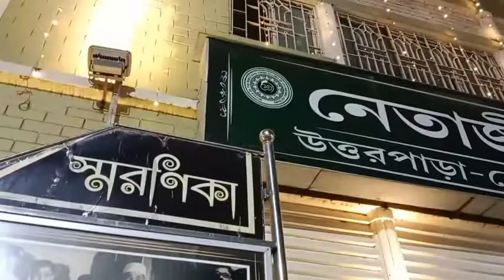uttar para ( Azad Hind art gallery)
I am Subrata Barman,I am an artist, my passion is painting, I can't think of anything but painting my intoxication, so I run to the exhibition to see the work of all the artists. And some moments from that time I will highlight, Thank you to everyone who stays with me all the time.